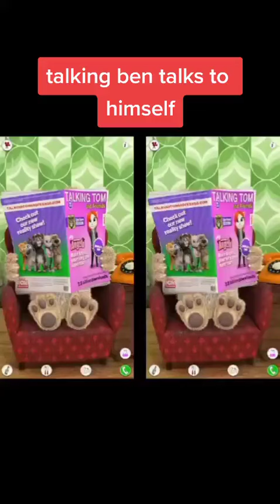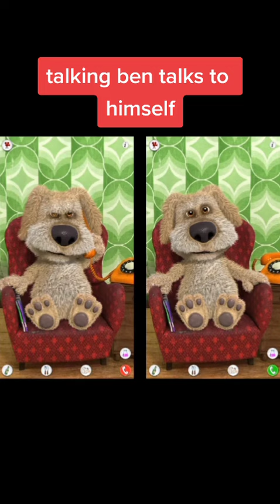Ben talks to himself | Talking Ben